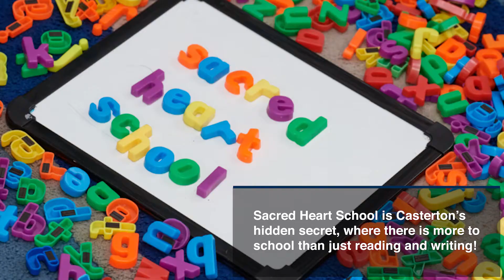A peek into Sacred Heart - Enrol Now for 2021!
Enjoy a sneak peek into Sacred Heart Primary School Casterton.